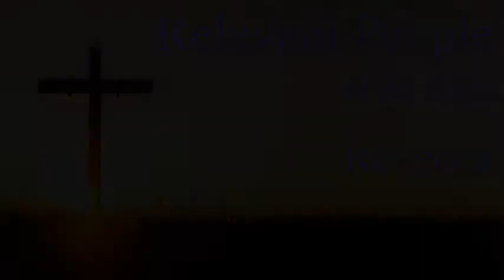Relevant People of the Bible - Rebecca@Centerbrook 7-22-18